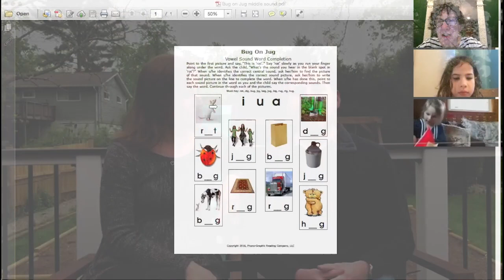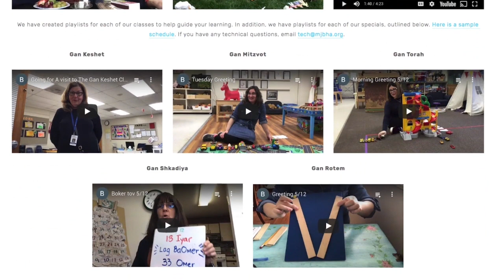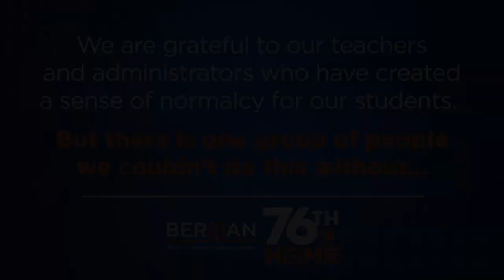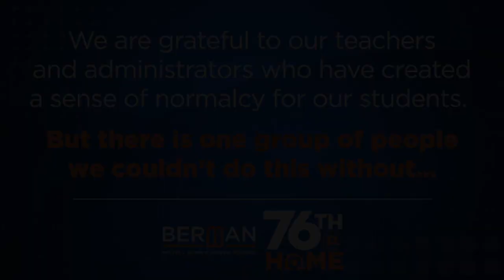Berman@Home Thank You-May 13, 2020